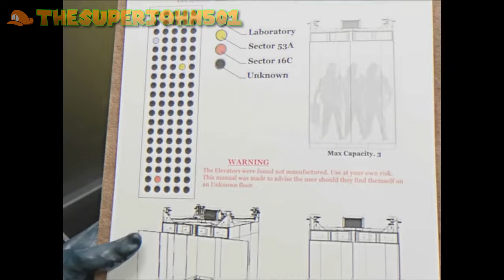1 Year in The Backrooms By @ReturnToRender Reaction